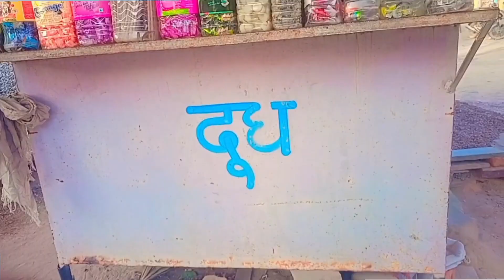my first vlog 2023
नमस्कार दोस्तों आप सभी का स्वागत है हमारे यूट्यूब चैनल Meera bairwa official पर यहां पर मैं daily Vlog Upload करती हूं

श्री अक्षरधाम मंदिर 2024 Jaipur -    • Shri Ram Lalla Pran Pratishtha LIVE A...
ईटावा बालाजी मंदिर Sawai Madhopur -    • ईटावा बालाजी मंदिर || Itawa Balaji Ma...
चौथ माता का मंदिर  Sawai Madhopur -    • Jaipur To Chauth Mata | Chauth Ka Bar...
इंदरगढ़ माता मंदिर -    • Indergarh Mata Mandir 🛕 || Bijasan Mm...
सीता माता मंदिर Sawai Madhopur -    • Sita Mata Temple ll सीता माता मंदिर l...
दादादर का धाम Jaipur - • My First Vlog || Ddadar Ka Dham Jagj...
सरनाडुंगरी बल्लाजी Jaipur - • My First Vlog sarnadungri Ballaji m...
श्री अक्षरधाम मंदिर 2023 Jaipur - • Akshardham Jaipur akshardhamtemple ...
रणथंभौर गणेश जी मंदिर Sawai Madhopur -     • Ranthambore Ganesh Ji Temple | Rantha...
आशुजाई चामुंडा माता Jaipur -    • My First Vlog || Ashujai Chamunda Mata